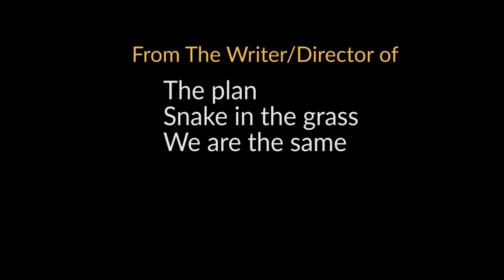Wear The Trousers - Official trailer.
After accepting his brother into the house, . She lost the love of his boyfriend.